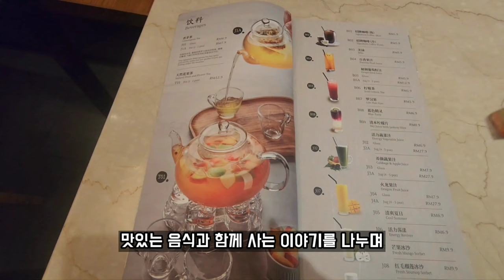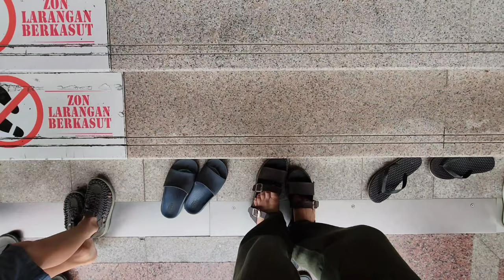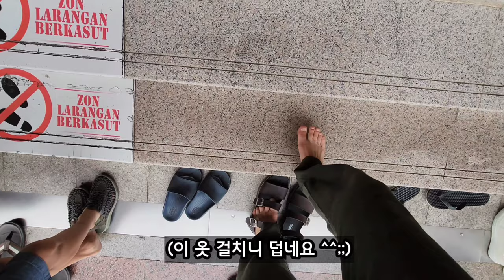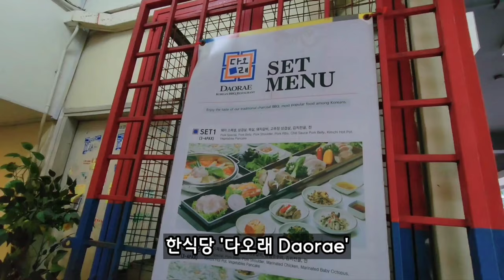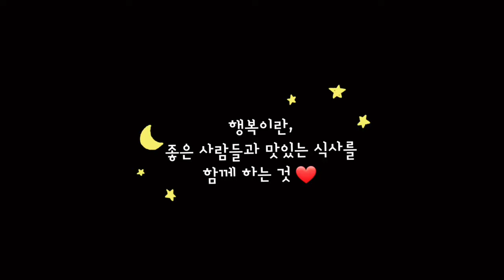🇲🇾쿠알라룸푸르 최고의 한식 맛집을 찾았다!! 해외에서 급 한국 음식이 생각날 때!! [말레이시아 쿠알라룸푸르_ep07]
[에센티아 가족의 세계 여행 이야기 - 말레이시아 편]

쿠알라룸푸르 최고의 한식 맛집 '다오래'
스리 페탈링에 위치한 다오래의 사장님 말레이 언니와 급번개를 했는데요~♡
너무나도 즐겁고 맛있었던 하루의 이야기 재미있게 시청해주세요~ ❤️

💛'에센티아(Essentia)'는 라틴어로 '본질', '진수'를 의미하며, '에센스(Essence)'의 어원💛